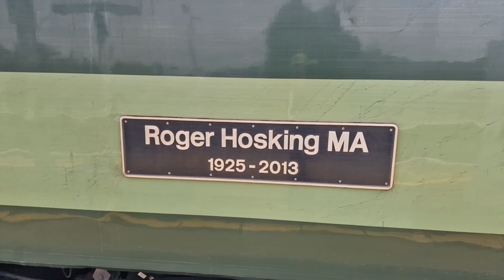The Golden Hind: Nantwich - Plymouth: 61306 LNER Thompson B1 class Mayflower and 50008 Thunderer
Channels to check out:
ITZ YA BOI ALLI 007
Allister Durham outdoors
Allister Durham reviews
Youngishtub505
TheGamingRaft Live
Great Western rail spotter
Currytoddgaming
flying6123
Trainspotting Kid
That Model Railway Boy
ArchieX5
The Scotish Trainspotter
TinTin_57